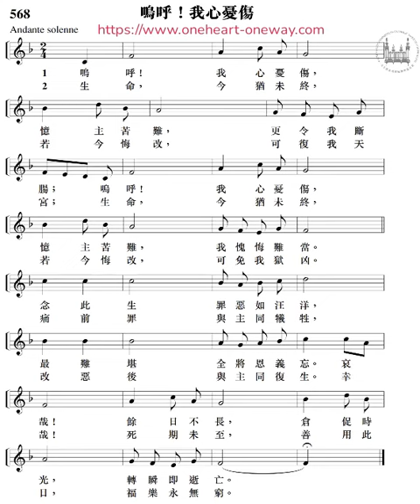頌恩 568 嗚呼！我心憂傷 (主音)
⚙️ :: MY GEAR :: ⚙️
🎹 Digital Piano: Alesis Recital 88 Keys
🎹 Digital Piano: Yamaha DGX-640 (discontinued) - newer model DGX-660
🎤 Microphone 1: Blue Snow Ball iCE
🎤 Microphone 2: RODE mini
🎧 Headset: Audio-Technica ATH-M20x Professional Studio Monitor Headphones
🎹 MIDI Controller: Nektar, 25-Key Midi Controller (SE25)